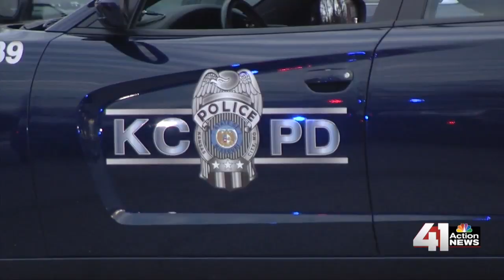41 Action News Latest Headlines | March 18, 11pm